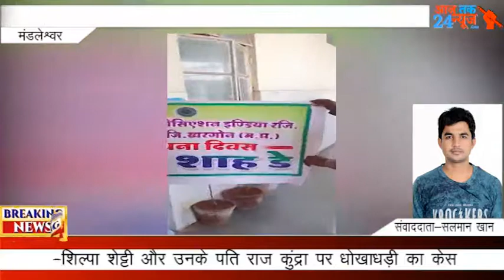संवाददाता सलमान खान महेश्वर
शाह स्थापना दिवस के मौके पर शासकीय अस्पताल में फल वितरण किए गए

आज दिनांक 14 नवंबर शाह अल्वी एसोसिएशन स्थापना दिवस के मौके पर खरगोन जिले के मंडलेश्वर नगर में शाह बिरादरी के लोगों द्वारा सामुदायिक स्वास्थ्य केंद्र मंडलेश्वर में फल वितरण का समारोह रखा गया इस अवसर पर शाह बिरादरी अध्यक्ष जनाब शहजाद हुसैन एवं समस्त पदाधिकारी जनाब नजीर मामू जनाब गुलाम अली शाह जनाब अजमेरी शाह जनाब आबिद अली शाह जनाब फारूक अली शाह जनाब मुज्जू शाह जनाब सैयद शाह जनाब जावेद अली शाह मौजूद रहे l

आज तक  न्यूज़ २५ चैनल
सलमान खान की रिपोर्ट